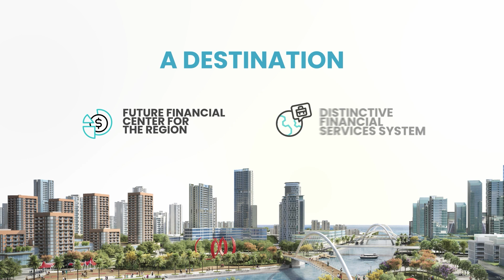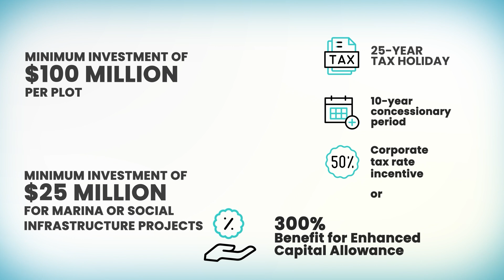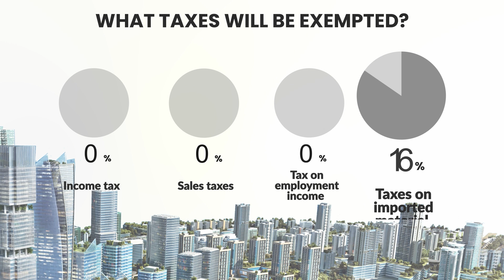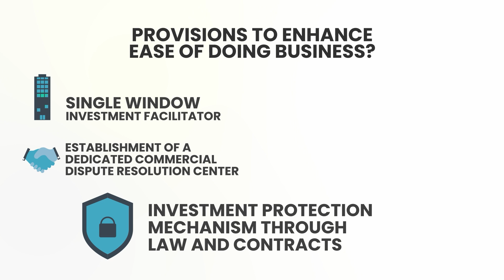Unlock Global Potential: Discover Colombo Port City SEZ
Welcome to Colombo Port City SEZ—where South Asia meets the world’s vibrant markets! Nestled in the heart of Colombo, our Special Economic Zone is not just a gateway; it's the future’s financial epicenter. Here, eligible investors can tap into exceptional incentives and unlock unparalleled opportunities for growth and innovation.

Discover a dynamic environment designed to elevate your business to new heights. Don’t miss out on this transformative chance to thrive in a region poised for global success.

Seize your opportunity now and redefine your business’s potential in Colombo Port City SEZ!
Lanka Courier seeks to serve the broader national interests of Sri Lanka, providing an important impetus for the formulation and promulgation of steady national policies based on civil and intellectual differences, mutual respects and mutual acceptances.